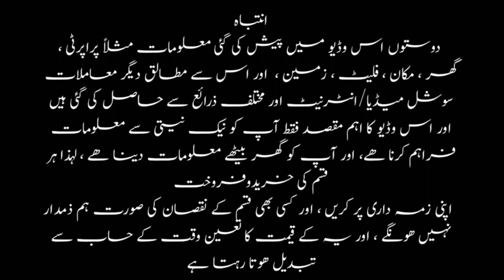120 SQY House for Sale in Korangi |Ready to Move House Karachi Me |House for Sale in Korangi G Area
120 SQY House for Sale in Korangi | Ready to Move House Karachi Me | House for Sale in Korangi G Area ||  Pak vlog and tech ||

120 yards brand new house for sale Karachi
Luxury home built in Karachi RCC Makan Ghar for sale
Cheapest house for sale in Karachi
sasta ghar Karachi sasta makan Karachi 2023 sasti Property
korangi house for sale OLX
house for sale in korangi 41 B
OLX Karachi house for sale low price
Karachi korangi crossing
imam bargah in Karachi
Karachi mein sasta ghar
Karachi mein instalment per ghar
korangi mein sasta makan
korangi green society

This is Discussed in the video:-

120 SQY House for sale in korangi Karachi
160 SQY House for sale in korangi Karachi
Ground plus 1 House for sale in korangi
ground + 1 House for sale in Karachi
House for sale in korangi G Area Karachi
house for sale in Ghous pak Road korangi
6 Rooms House for sale in Karachi
Imam Bargha Hussani Karachi
Union Office 28 korangi 100 Quarter
Kareem Ground Ghous  pak Road korangi
Family park korangi No 5
Kami Fast Food korangi Karachi
Rashid Latif Cricket Academy
KDA Leased House for sale in Karachi
120 گز کا گرائونڈ پلس 1 ایکسٹرالینڈ کے ساتھ کورنگی G ایریا غوث پاک روڈ  KDA  فائیل مکان برائے فروخت ریڈی ٹو موو گھر فروخت کے لیے ھے
امام بارگاہ حسینی کورنگی G مارکیٹ غوث پاک روڈ کریم گرائونڈ اور کامی فاسٹ فوڈ کے قریب  واقع گھر گرائونڈ پلس 1،  6 کمرے  برائے فروخت کراچی

00:00 DISCLAIMER
00:04 INTRODUCTION OF HOUSE
01:05 GROUND FLOOR DETAIL
05:05 1 FLOOR DETAILS
07:03 GOOGLE LOCATION FOR THIS HOUSE
08:03 TOP FLOOR + LOCATION
08:48 OUTROO
09:09 ENDSCREEN

ڈس کلیمر:    اس چینل پر موجود تمام مواد کاپی رائٹس کے تابع ہے اور کسی بھی میڈیا پلیٹ فارم پر اس مواد کا
استعمال خلاف ورزی ہے۔  پیشگی تحریری اجازت کے بغیر مواد کو دوبارہ پیش نہیں کیا جا سکتا۔
اس ویڈیو میں پراپرٹی اپڈیٹس کے ذریعے قابل اعتماد معلومات موجود ہیں تاہم رائے، سرمایہ کاری اور منصوب بندی کے لحاظ سے اس کی درستگی کی ضمانت نہیں دی جا سکتی۔  خریدار کو کوئی کارروائی کرنے سے پہلے خود معلومات کی تصدیق کرنی چاہیے۔  یہ ویڈیو معلومات/تعلیم کے مقصد کے لیے ہے (صرف ذاتی رائے پر مبنی) اور اسے رئیل اسٹیٹ میں کسی مشورے/سرمایہ کاری کا متبادل نہیں بنایا جا سکتا۔